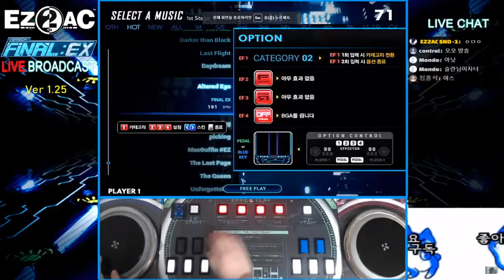[EZ2AC:FNEX] (18) 14K Altered Ego [SHD] (CLEAR!!)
Player:SND-1
Visual:OFF
Option:None
Comment: 파이어스톰만 남았군요!